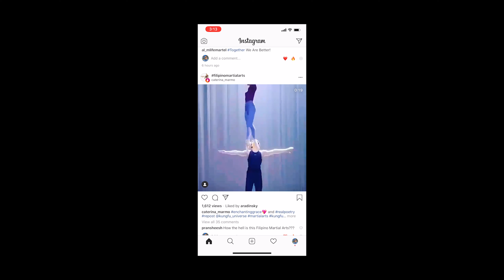Hashtag Phonies: Be Proud of your Style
Don't you just hate it when you click on a hashtag you find. something else? In this episode of Bayani Talk, Francis talks about how he feels about people using the filipinomartialarts and find something else.

Francis is rocking his Nautis Dive Chrono 500